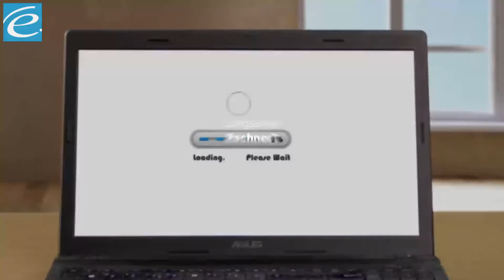AVG PC TuneUp Utilities 2023 für 10 Geräte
AVG PC TuneUp Utilities 2022 Multi für 10 PCs, Macs oder Android-Smartphones & Tablets

Seit wenigen Wochen ist das neue AVG TuneUp Utilities 2022 auf dem Markt, schon sorgen die neuen Features für Gesprächsstoff.

Neben zahlreichen optimierten und verbesserten Tuning-Funktionen gibt es in dieser Version nämlich ein ganz neues Feature: den Software Updater. Software, die Sie häufiger verwenden, wird von der Tuning-Suite automatisch auf den neuesten Stand gebracht. Ein Plus für Ihre Sicherheit und Leistung.

Sofort nach Ihrer Bestellung erhalten Sie von uns die Software zum Download. Sie können in wenigen Minuten mit dem PC-Tuning, dem Säubern und Reinigen Ihrer Computer (OSX 10.10 Yosemite oder höher bzw. Windows 11, 10, 8 und 7) und Mobile Devices (Android 2.2. oder höher) beginnen.

AVG PC TuneUp Utilities 2022! Das bedeutet:

- mehr Geschwindigkeit
- mehr Speicherplatz
- mehr Akkulaufzeit
- weniger Abstürze
- alles sauber

Mit AVG TuneUp Utilities 2022 entfesseln Sie das volle Potential Ihres PCs. Aktive Anwendungen werden priorisiert und die Festplatte gründlich gereinigt – von verwaistem Datenmüll aus über 230 Anwendungen und lästigen Datei-Duplikaten.

Eine Lizenz für bis zu 10 Geräte in Ihrem Haushalt!

Sie erkennen es bereits im Produktnamen: AVG TuneUp 2022. Die Software gilt auf bis zu 10 Geräten für den Eigen- oder Familiengebrauch – für Windows 11, 10, 8, 7 und Mac ab OSX 10.10 Yosemite.

Und: Eigentlich beinhaltet TuneUp Utilities immer nur eine Lizenz für ein Jahr! Wir legen aber noch ein weiteres Jahr kostenlos obendrauf. Sie erwerben bei uns schon kostenlos das Anrecht auf TuneUp Utilities 2022!

Freuen Sie sich auf einen flott laufenden PC, mehr Übersicht auf der Festplatte sowie viele weitere Vorteile aus über 230 cleveren Tools. TuneUp Utilities 2022 hält Ihren neuen PC in Bestform – und auch ältere Rechner laufen danach so, als wären sie brandneu.